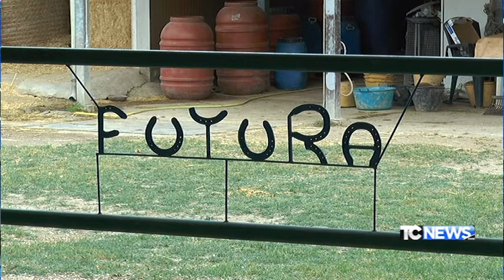Covid, un anno di difficoltà: aiutiamo l'associazione Futura Onlus